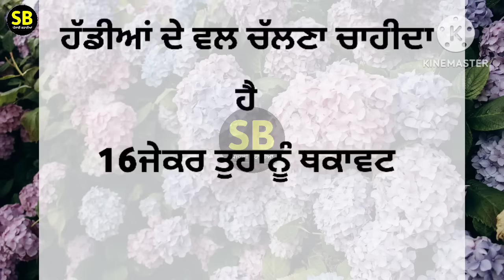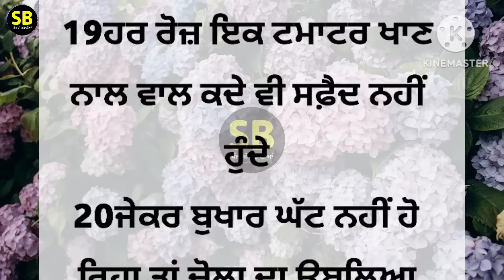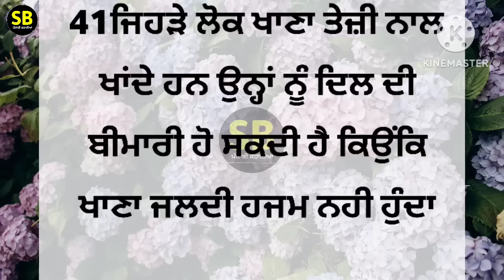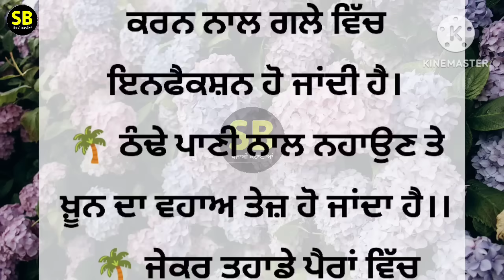ਸਾਰੀ ਉਮਰ ਘੋੜੇ ਵਾਂਗੂ ਜਵਾਨ ਰਹਿਣ ਲਈ ਇਹ 41 ਗੱਲਾਂ ਪੱਲੇ ਬੰਨ ਲਓ best lines | positive life quotes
best lines
kichen tips
kitchen safety
home bastu
beauty tips
5 tips for healthy hair